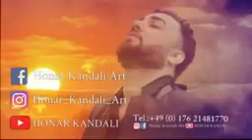Dayka mn As be ria ta dikim 😭